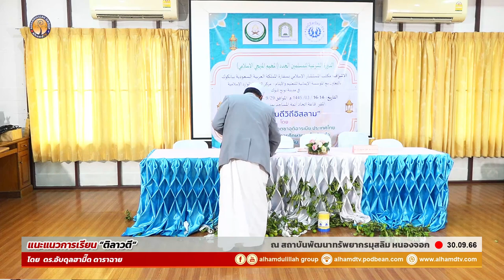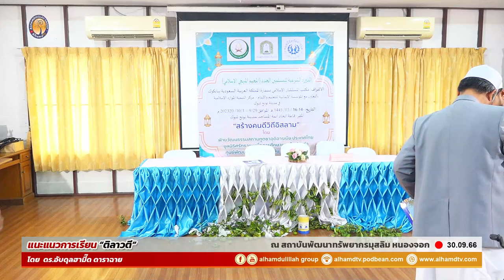AH 3909 แนะแนวการเรียนติลาวตี โดย ดร.อับดุลฮามี๊ด ดาราฉาย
30.09.66 @ สถาบันพัฒนาทรัพยากรมุสลิม หนองจอก

Tel & Line iD :
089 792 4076 (ดาวุด)
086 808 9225 (อับดุลการีม)
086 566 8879 (อนัส)
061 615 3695 (มุสตอฟา)
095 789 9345 (อามีน)
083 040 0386 (ฟูอาด)